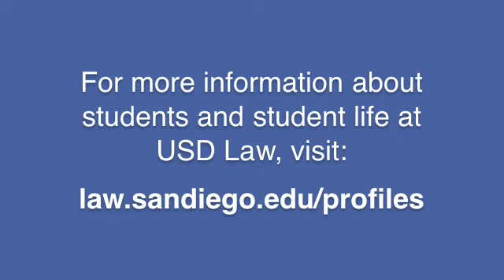2009 USD Law Commencement - Student Address, Part 2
2009 USD School of Law Commencement student address by Jacob R. Romero.